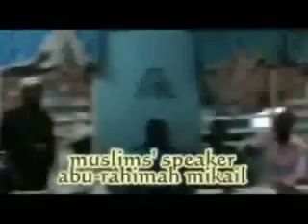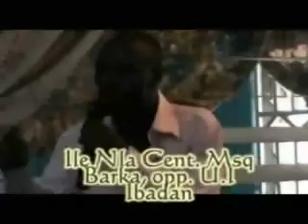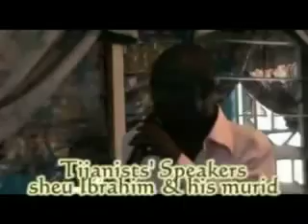Aburahimah vs shaykh Ibrahim Tijaniy Moniya 4